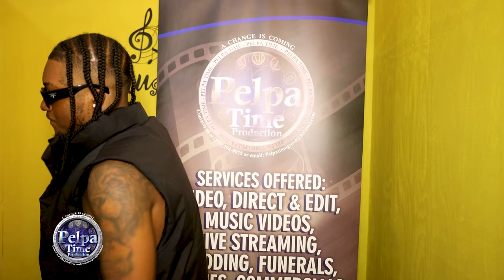Malie Donn talk his side of the story, mix up sells, so you have to do what you have to do